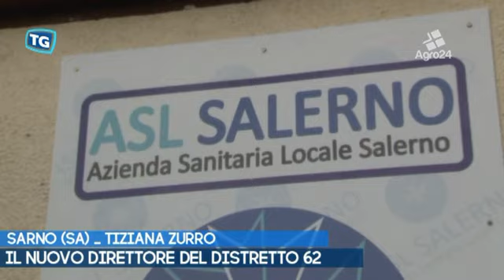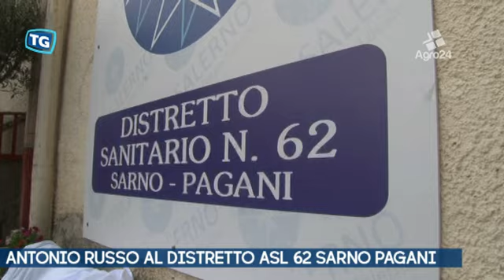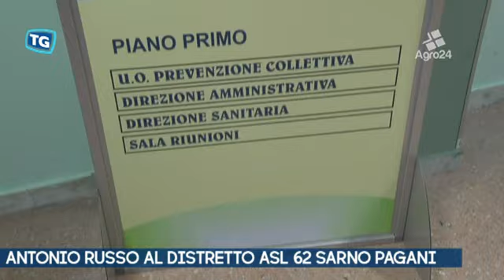Sarno. Salerno. Già al lavoro il nuovo direttore del distretto 62 Antonio Russo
Sarno. Salerno. Già al lavoro il nuovo direttore del distretto 62 Antonio Russo. Recentemente nominato il direttore ha fatto una prima analisi della situazione del distretto sanitario con sede nella città dei sarrastri... _ Tiziana Zurro